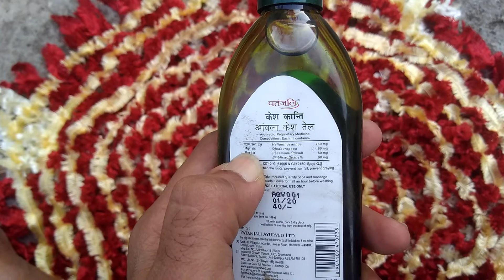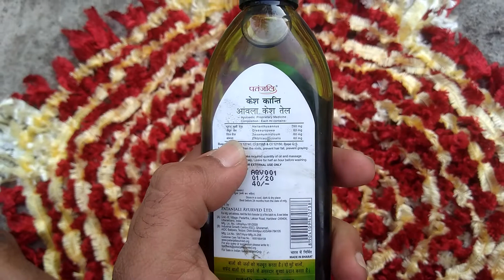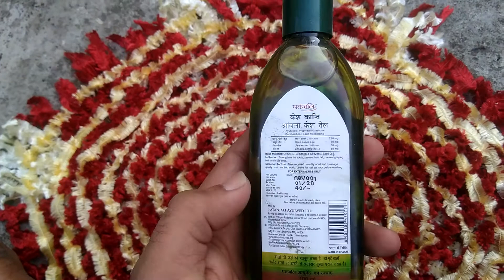Patanjali Kesh Kanti Amla Hair Oil For Hairfall, Graying Hair & Split ends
Is video me mene aapko patanjali amla tel ke barein me bataya he ki kese aap isse use karke aapne hair fall ko prevent kar sakte he or sath hi sath ye aapke asamay safehd hue balo ko kala karne me bhi help karta he umeed karta hu aapko ye video pasand aai hogi.
Height Increase in Medicine
Height ex Tablet
Camel Milk Powder
Ashwagandha Churna
Bamboo Murabba
Height Increase Book
Height Increase in Equipment
Height Increasing Exercise Book
Height Increase Tool
Push Up Bar
Push Up Bar Exercise
For Hair Care
Hair oil
Awla Powder
Wow Shampoo
Patanjali Shampoo
Hair Mask
Himalaya Hair Mask
Schwabe Hair Oil For Men
For Face Care
Face Wash
Mark Go Cream
Acne Aid Soap
Wow Apple Cider Vinegar
Pain Care
Tooth Care
Tooth Cleaner
Tooth ache
Men's Wellness